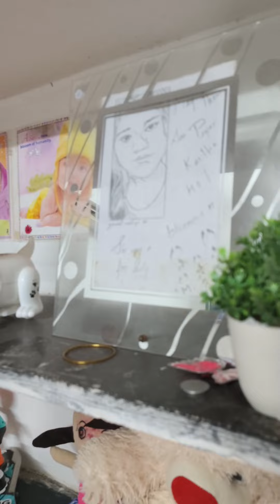நைட்ல இருந்தே செம மழை😭பாப்பா தூங்கவே இல்ல😔 morning routine🌧️🌅